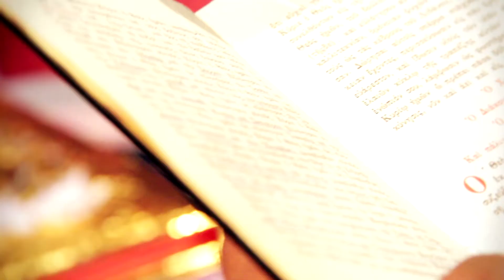wedding κτήμα Nαϊάς